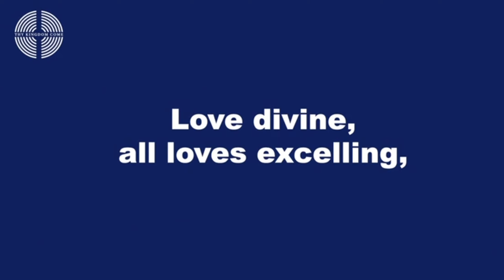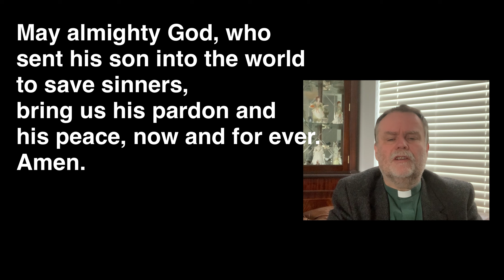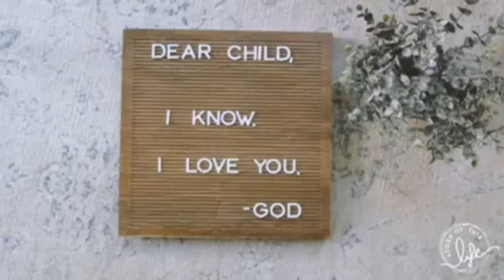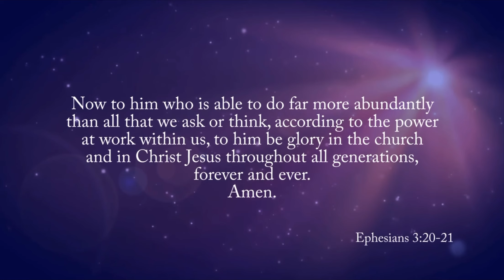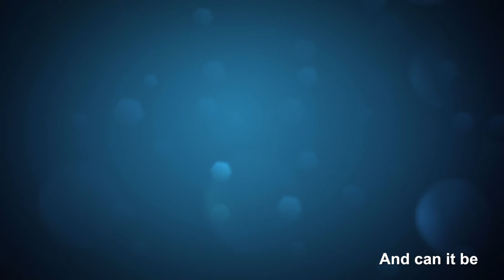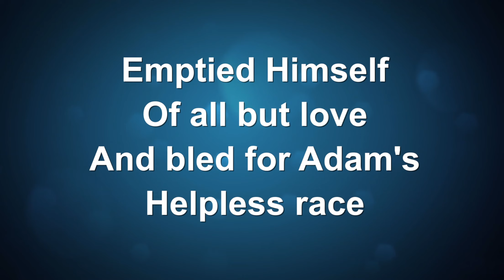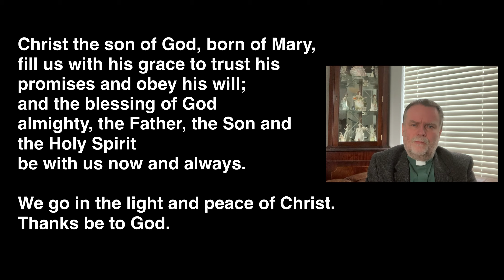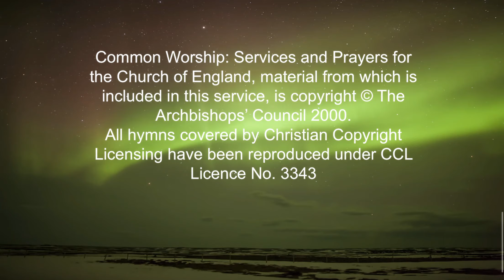Sunday, 31st January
Service for the parish churches of Wadhurst, Tidebrook and Stonegate